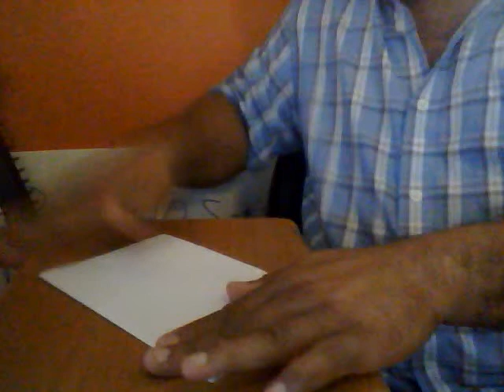como hacer un barquito de papel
fausto peralta  .   recordando la infancia